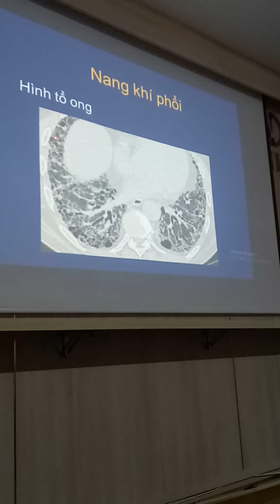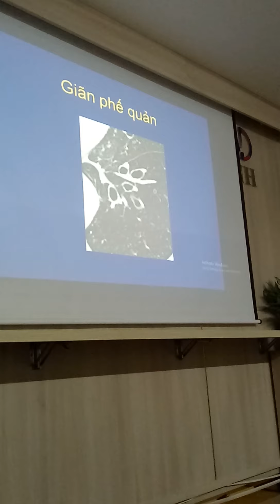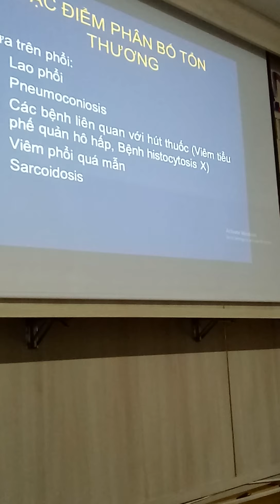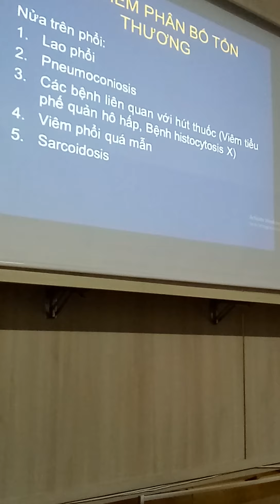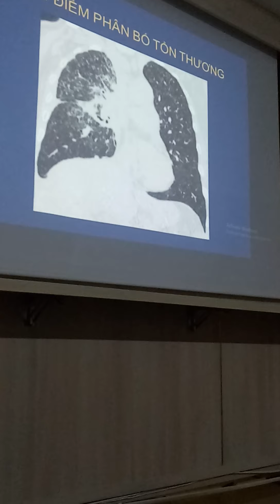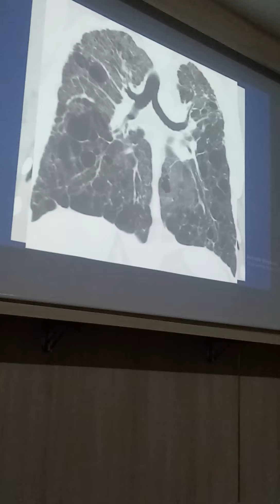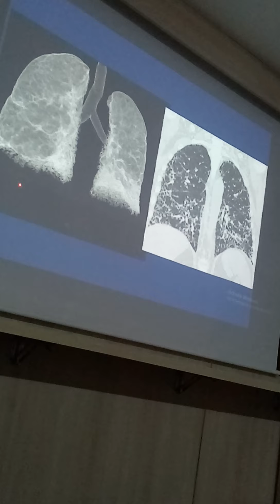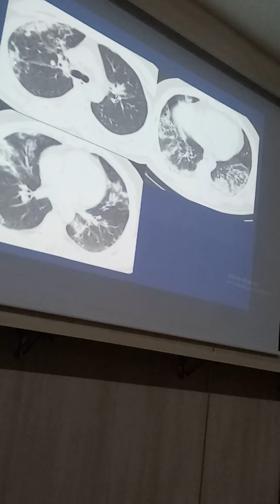CT hội chứng kẽ thầy Lưu đhy 3